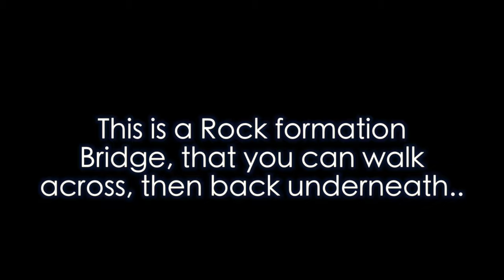In Kentucky | Daniel Boone State Forest | Motorcycle Trip | ep2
See more video in playlist here as added

✅Cameras : 🎥🎥🎥
Sony - fdrx3000
Xioami Yi 4k
Xioami Yi
Lumix GH4